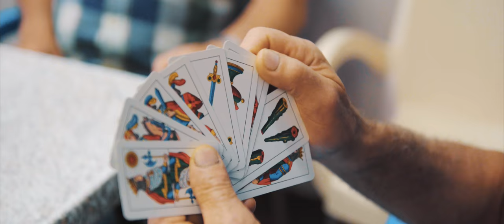Caffè Pascucci - Naturalità del caffè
La naturalità è l'elemento chiave per la qualità del caffè.
Caffè Pascucci è sensibile da sempre al tema del biologico per ottenere un prodotto sano e buono.

Being natural is the key to the quality of coffee.
Caffè Pascucci is very sensitive to the issue of organic products in order to achieve a healthy and good food.